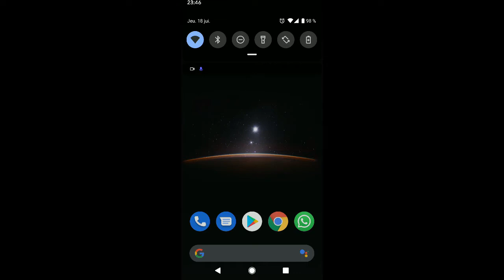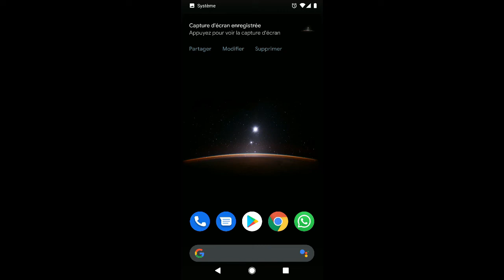Personnaliser le bouton Home sur Android